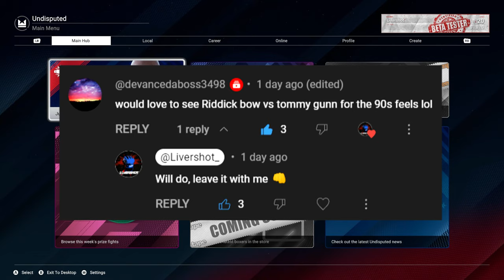Riddick Bowe vs Tommy Morrison | Undisputed Boxing Game Early Access ESBC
Undisputed

Boxing Game 2020 Boxing Game 2021 Boxing Game 2022 All ESBC News
ESBC NEWS Undisputed Undisputed Game Undisputed Gameplay Undisputed Beta UFC Ultimate Fighting Championship MMA Undisputed A.I. Undisputed Hardest Difficulty Undisputed Update